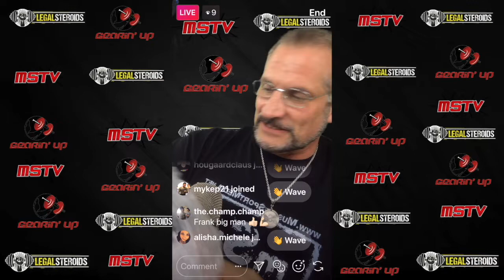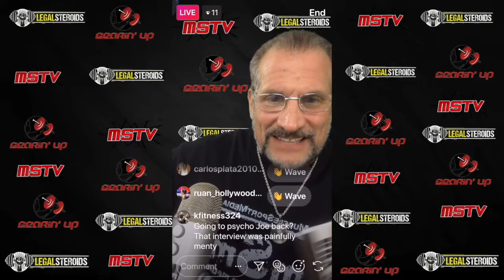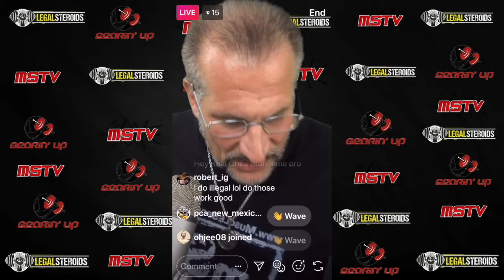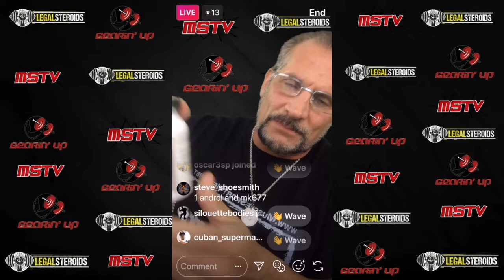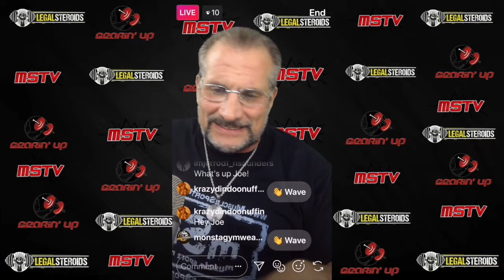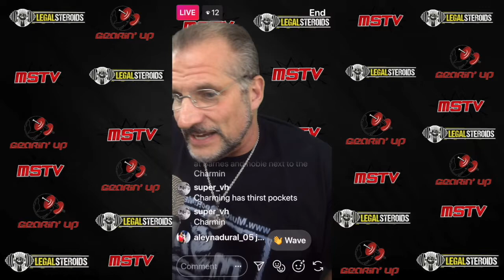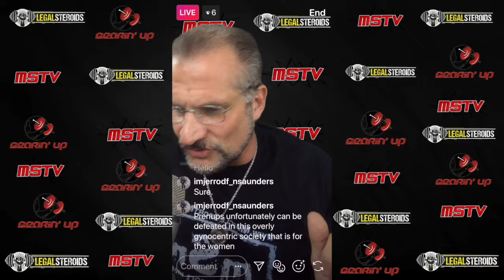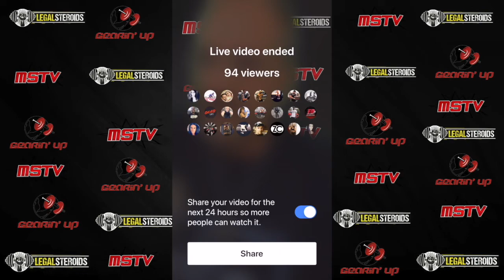Legal Steroids Presents Gearin' Up - Inaugural Episode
Legal Steroids.com Presents Gearing' Up, a brand new Instagram Live broadcast every Wednesday at 3PM EST (@musclesportmag) that will be archived on YouTube (MuscleSportTV) and the mSm